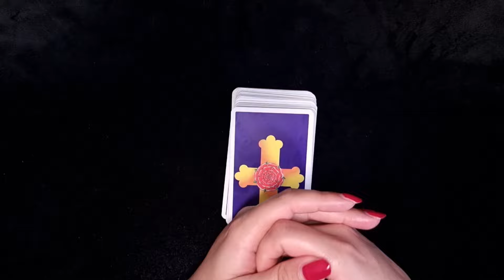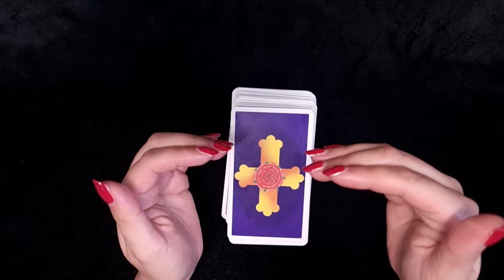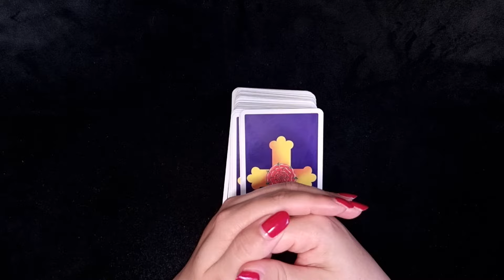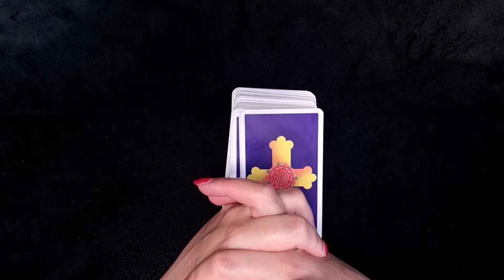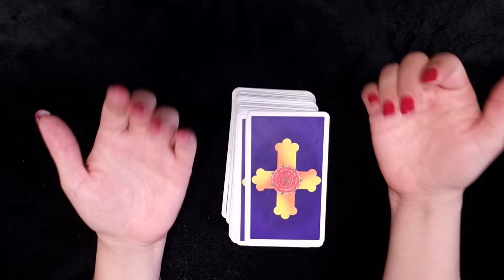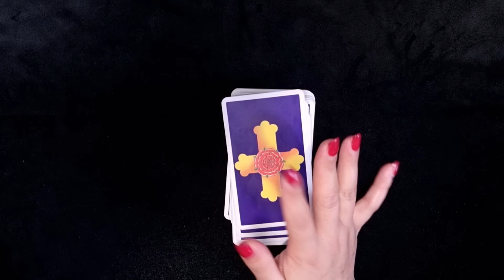Dieser Trend muss aufhören 💥 Inbals Tarot flippt aus! 🔥